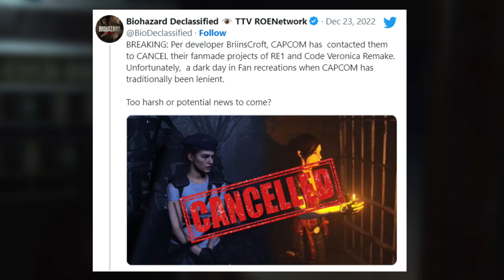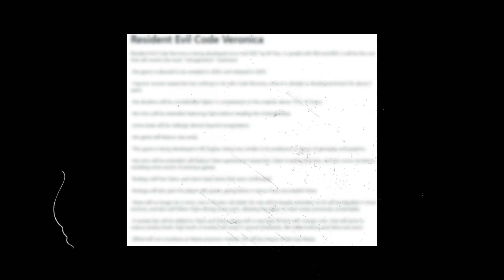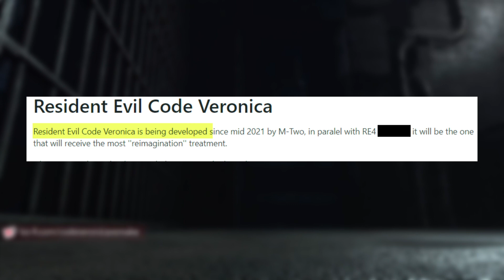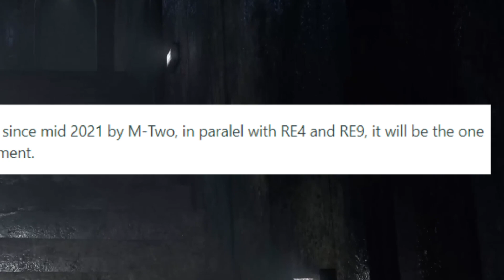BREAKING NEWS: Resident Evil Code Veronica Remake just got LEAKED!!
This video is about resident evil code veronica remake and apparently there has been a leak. There is also some info about resident evil 9